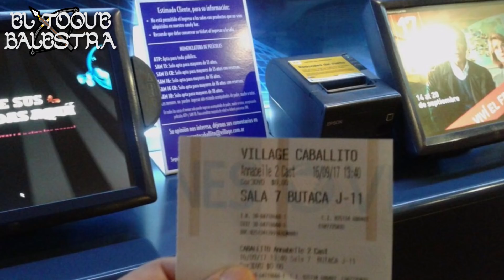CINE VS STREAMING ¿Calidad VS comodidad? por Santiago Balestra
El gran debate que se profundizó con las nominaciones a los premios de la academia, ¿qué es mejor, ir al cine ó quedarme en casa viendo Netflix? Santiago Balestra lo analiza y reflexiona en su columna, "El toque Balestra".